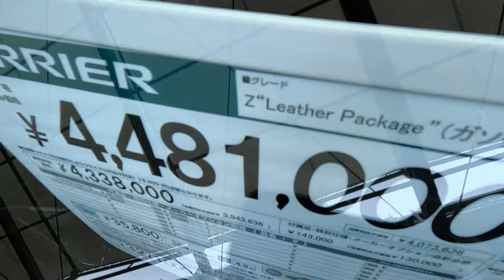贅沢ハリアー Z レザーパッケージ TOYOTA HARRIER Z Leather Package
車両型式6BA-MXUA80-ANXSB(S)
エンジン型式M20A-FKS
WLTCmode　15.4km/L
全長　4740mm
全幅　1855mm
全高　1660mm
　　　　　リヤ  1625mm
最低地上高　195mm
室内長　1880mm
室内幅　1520mm
室内高　1215mm
直列　4気筒
最大トルク　207N・m(21.1kgf・m)/　4800rpm
燃料供給装置　筒内直接＋ポート燃料噴射装置
　　　　　　　　リヤ　ダブルウィッシュボーン式コイルスプリング
　　　　　リヤ　ディスク
作動方式　油圧式
225/55R19タイヤand19×7Jアルミホイール(スーパークロームメタリック塗装)
駆動方式　2WD(前輪駆動方式)
トランスミッション　Direct　shift　CVT 10速